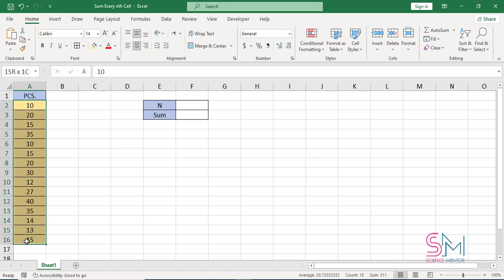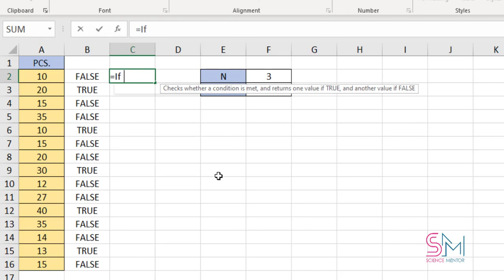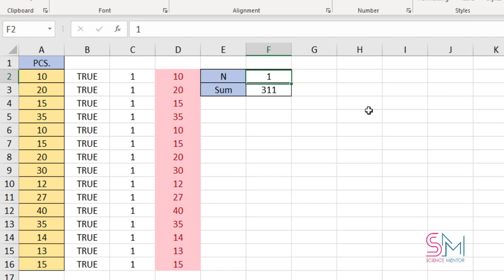How to Sum Every Nth Row in Excel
We can apply the sum function to add a list of cells, but sometimes we need to sum every other cell for some purposes, and Excel has no standard function, allowing us to sum every nth cell. In this video, you will learn how to create an array formula that sums every nth row in Excel.